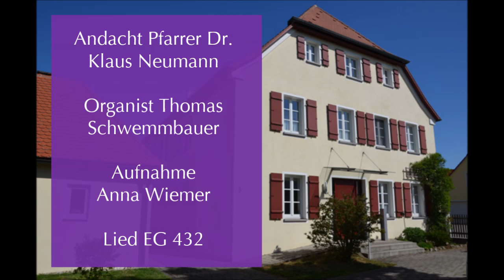Gedenktag der heiligen Corona und der ersten Pockenimpfung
Gedanken zum Tag
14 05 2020 Klaus Neumann